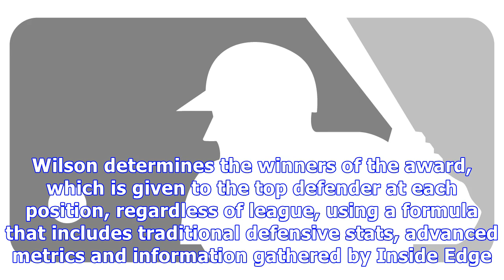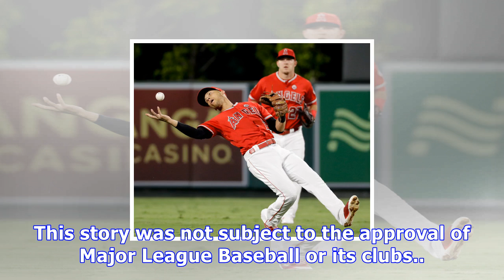Martin maldonado, andrelton simmons win awards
ANAHEIM -- Angels shortstop Andrelton Simmons and catcher Martin Maldonado, both of whom won Rawlings Gold Gloves Awards earlier this week, picked up more fielding accolades on Friday, capturing Wilson Defensive Player of the Year Awards at their respective positions. It was the fourth such honor in five years for Simmons and the first for Maldonado. Wilson determines the winners of the award, which is given to the top defender at each position, regardless of league, using a formula that include...